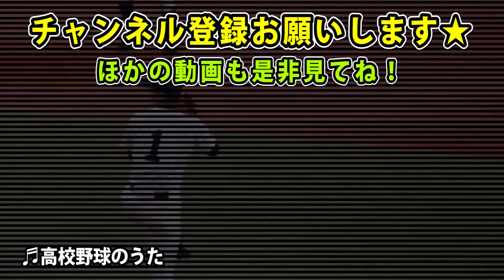硬式球をドアスイングで打ちすぎて右手が死にかけた・・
ベースマン大宮店

クーニンズセカンドユニフォーム販売中！購入はこちら★